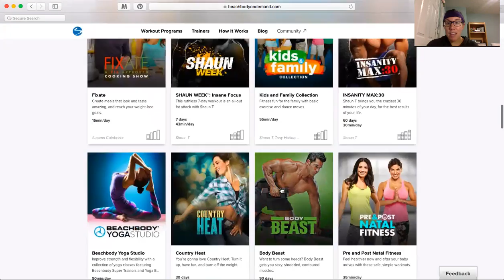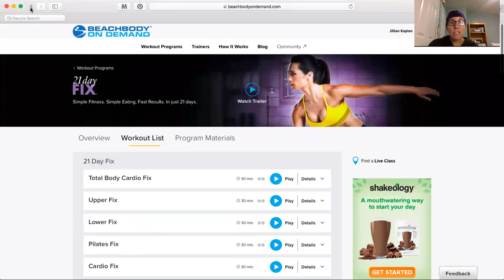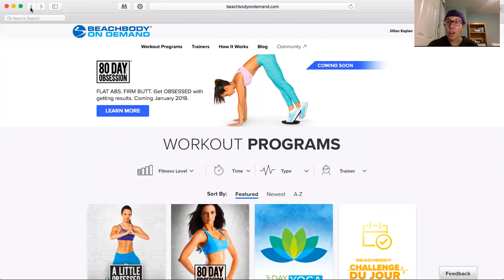Now you can get Beachbody 'Prime'